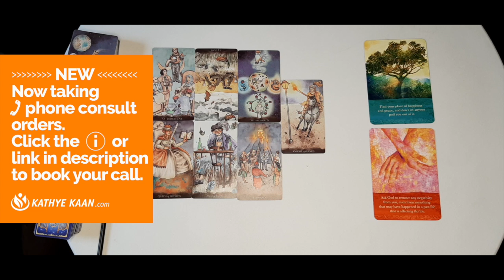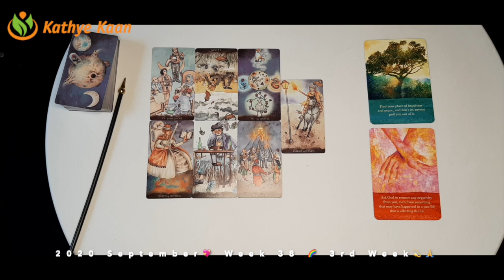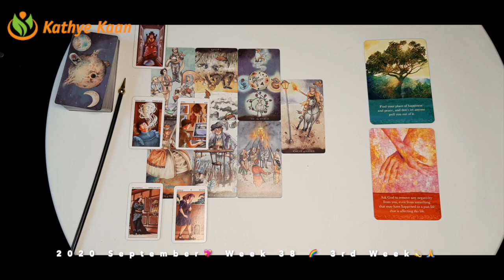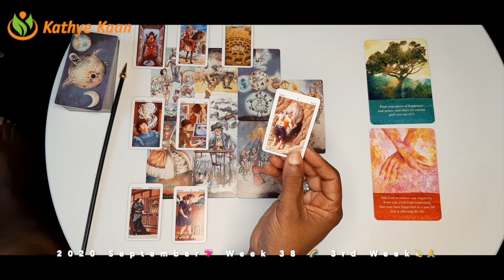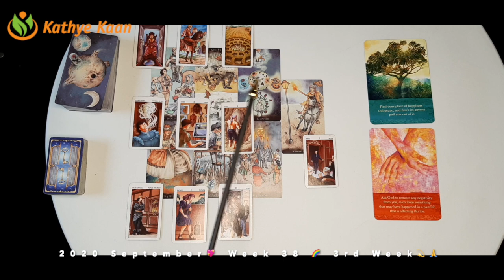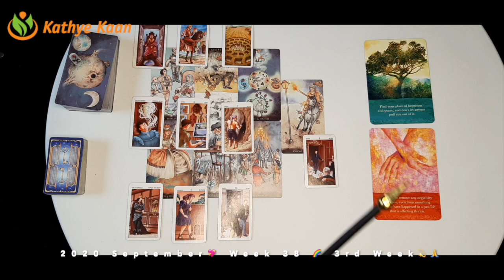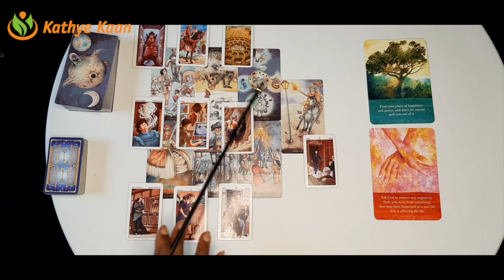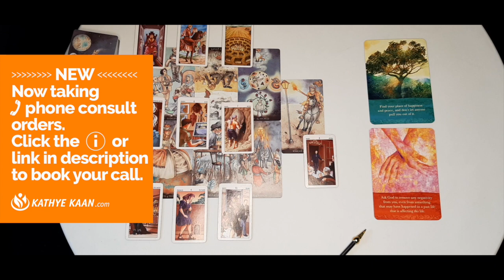CAPRICORN OMG! Good News is here💖WEEK 38 🙏💫WEEKLY READING SEPTEMBER 14 to 20💫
Kathye